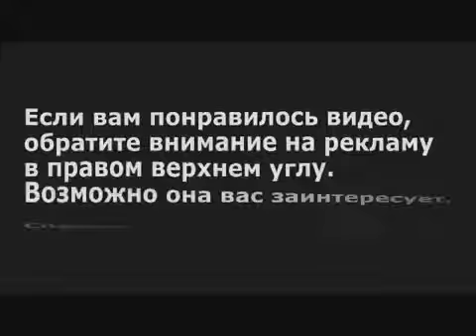Новости за 26 02 2014 время 12 00, Последние новости Украины,новости Украины,26